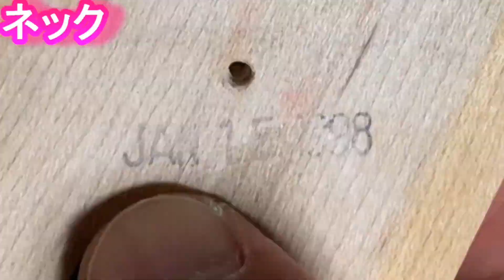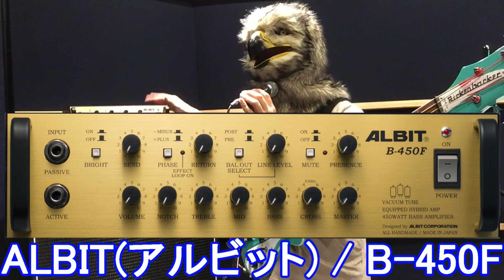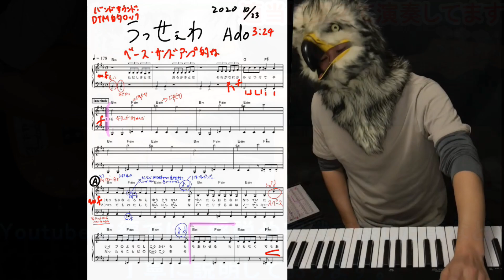【このチャンネルの内容を短く紹介！①】役に立つベースのこと by タカオとは・・・レビュー・改造・実験・比較・その他・・・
この動画は、私のチャンネルの内容の一部である、改造や実験や比較などを短く紹介しております。

This video briefly introduces modifications, experiments, comparisons, etc., which are part of the contents of my channel.

また、この動画は「音楽家の素敵なストーリー Awesome Stories from Musicians」さんというチャンネル ) の、私のインタビュー前編 ) の中で使われております。ぜひインタビューもご覧ください。

以下の私のチャンネルもご登録よろしくお願いいたします。

[ブログ]
役に立つベースのこと by タカオ